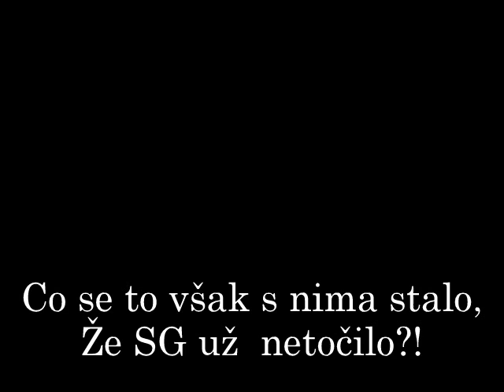MGM-SG= the End??